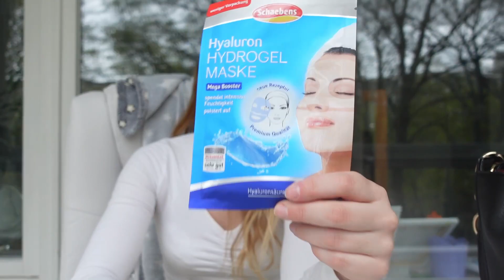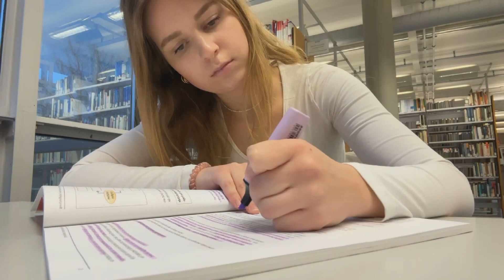Productive day in my life: Wohnung reinigen & Fernstudium // Jojoslife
Hey Leute,